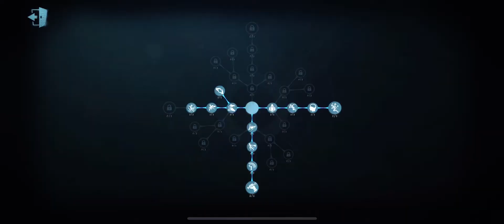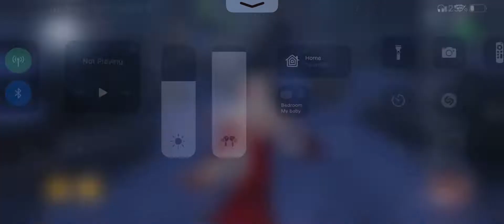Identity V - [Doctor] How quickly things can turn around and turn around yet again